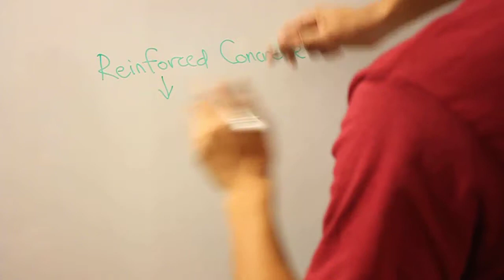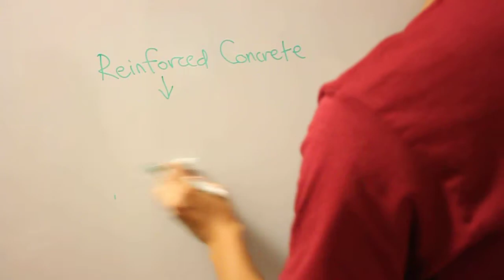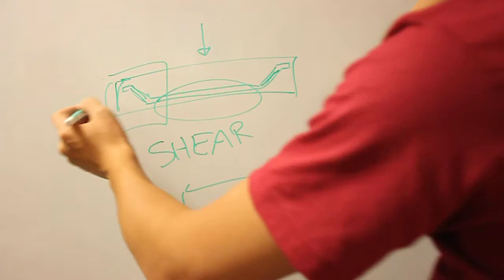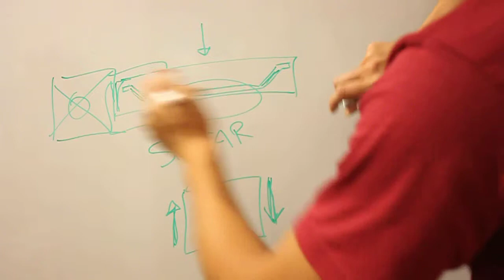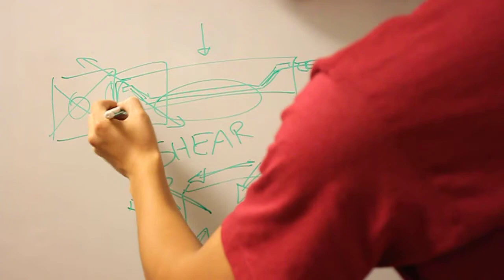Reinforced Concrete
In this video: Derek Ouyang, Stanford 2013